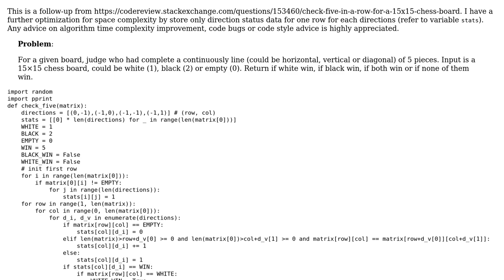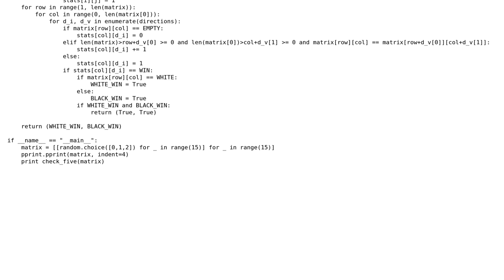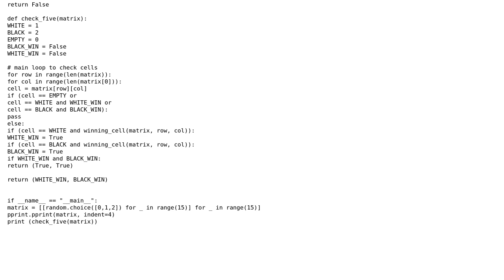Check "five in a row" for a 15x15 chess board (part 2)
With thanks & praise to God, and with thanks to the many people who have made this project possible! | Content (except music & images) licensed under CC BY-SA | Music | Images & others | With thanks to user phisheep user Lin Ma and the Stack Exchange Network Trademarks are property of their respective owners. You are responsible for your own actions.